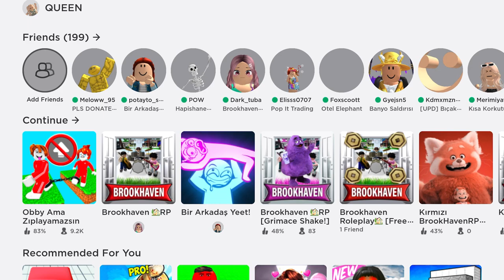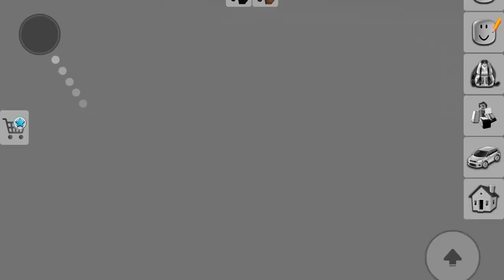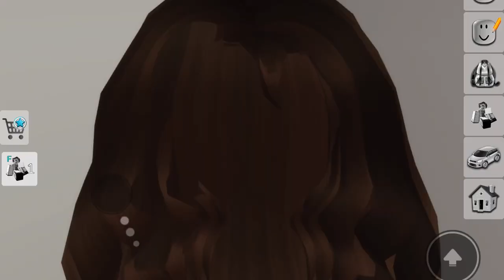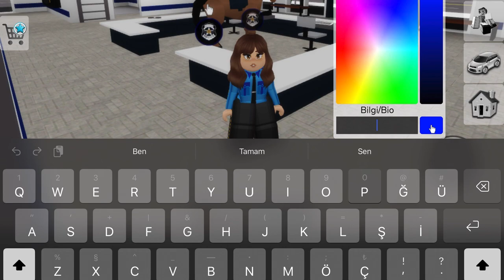Roblox Brookhaven - Bütün Şeyleri Yaptım!! Part 1